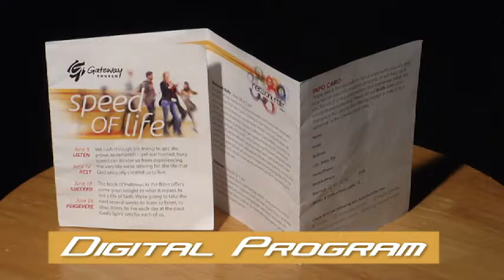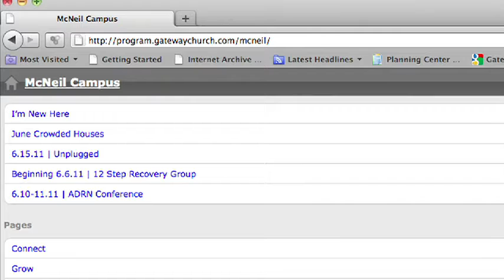Digital Program at Gateway Church